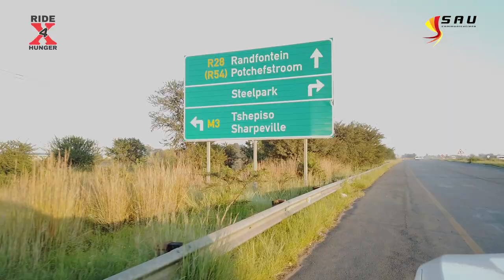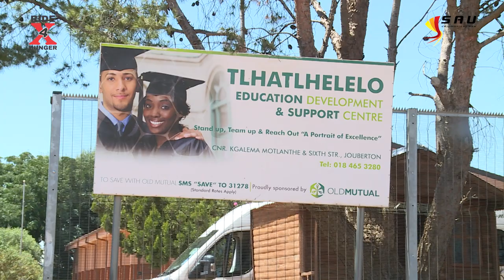Extreme Ride Cycle Tour Day 1- Meyerton to Klerksdorp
This is the cycle tour by Meals On Wheels Community Services Northen Cape area office from Johannesburg to Cape Town done as an awareness in the fight for hunger termed the Extreme Ride Cycle tour.